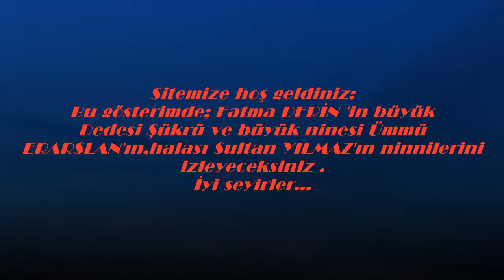FATMA DERİN BEBEĞİN Büyük dedesi Şükrü ve ninesi Ümmü ERARSLAN=ANTALYA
Bu gösterimde; Fatma DERİN bebeğin büyük dedesi Şükrü,büyük ninesi ÜmmüERARSLAN ve halası Sultan YILMAZ'ın ninnilerini izleyeceksiniz.İyi seyirler... Daha fazla viideo 'da.